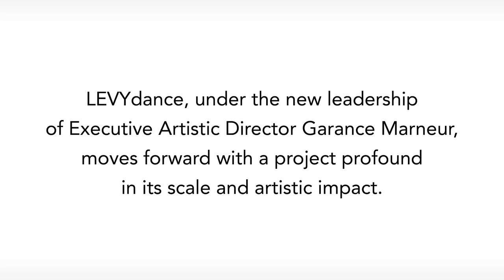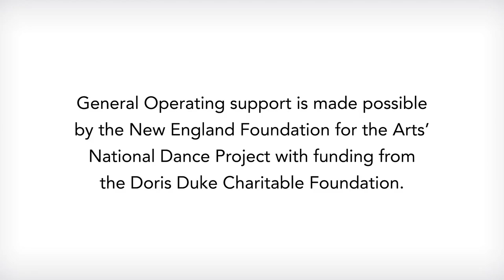NDP Award for our co-production RUSH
Our upcoming co-production RUSH received a 2017 National Dance Project Award!